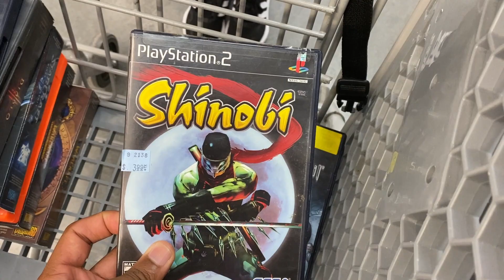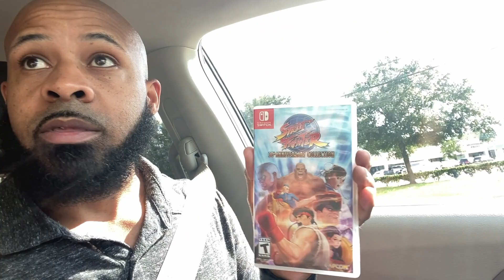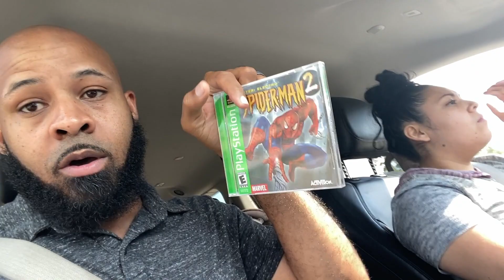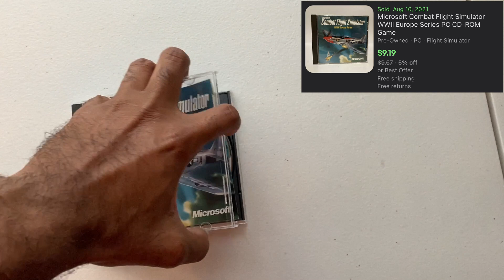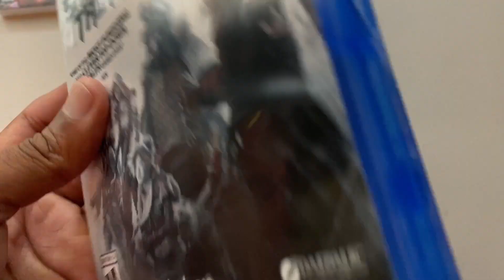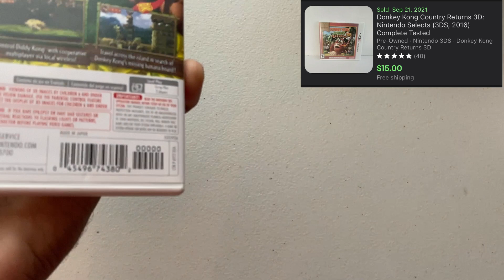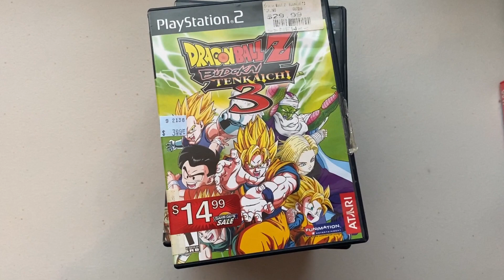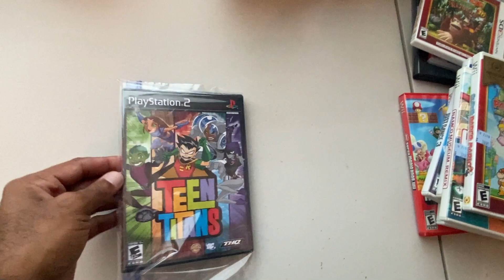$100+ Playstation 2 Game FOUND AT GOODWILL!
Went video game hunting at my local Goodwills in Houston, Texas! Blue totes are my new best friends now!

eBay Store